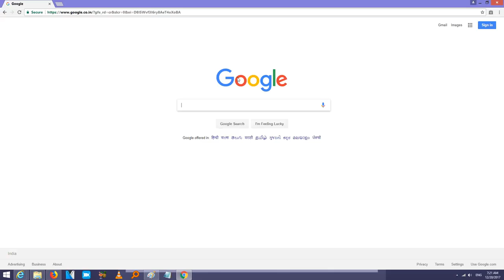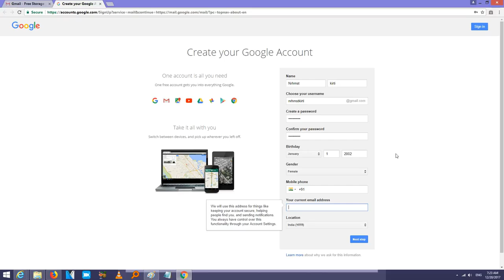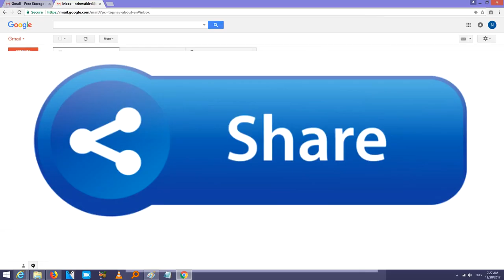How to Create a Gmail account in hindi Gmail Account Kaise Banaye जीमेल अकाउंट कैसे बनाते हैं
doston is video me maine aap sabko batane wala hu ki kaise ham sab gmail account banate hain to is video ko shuru se ant tak dekhe aur sikhe agar aapko ye video pasand aata hai to is video ko aap like share comment jarur karen aur subscribe this channel for help and tricks and for future updates... thanks